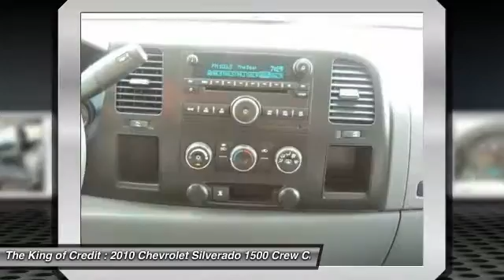2010 Chevrolet Silverado 1500 Miami FL 10585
2010 Chevrolet Silverado 1500 LS 4x4 4dr Crew Cab 5.8 ft. SB

Advertised Price is with 5,000 down payment or trade-in of equal value and does NOT include taxes, tag, title, and fees, price is subject to change without notice.